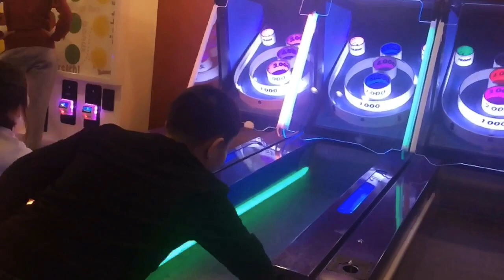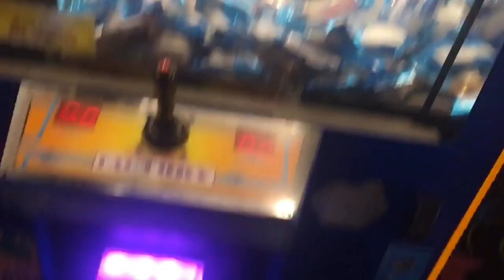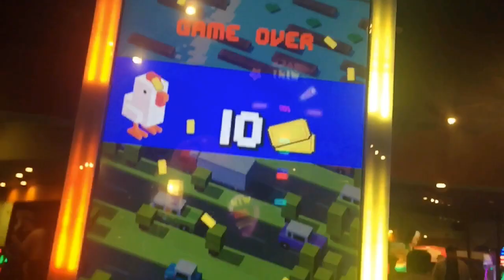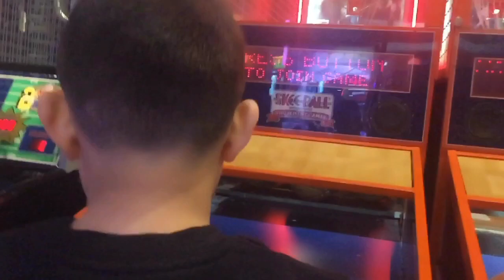Daily Vlog#149(2): Chơi game với mấy bạn nhỏ trong nhà vui ơi là vui...tập 2